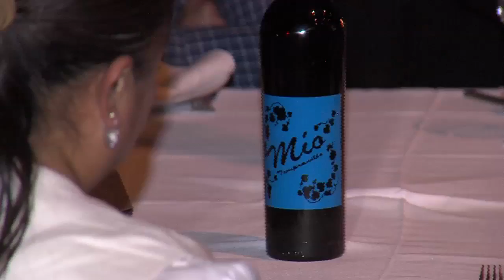VINO DE ANA